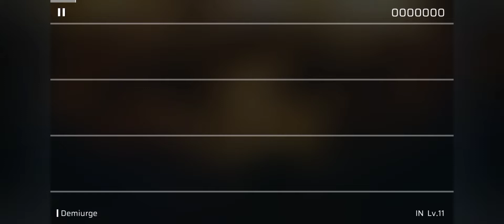[Phigros] Demiurge IN Lv.11 ( φ /Skor Sempurna)